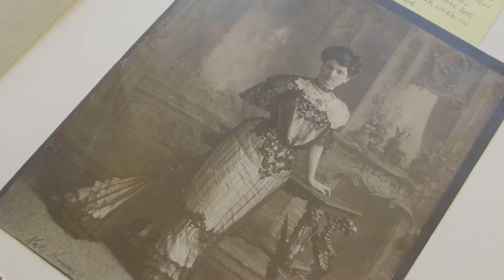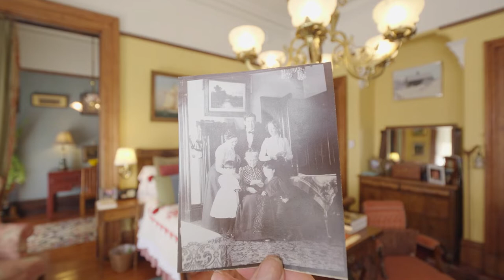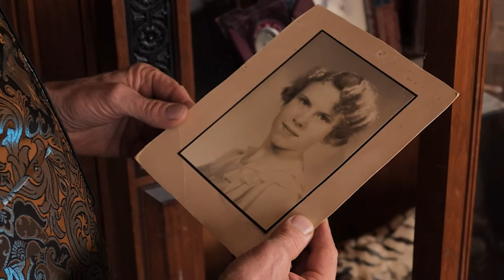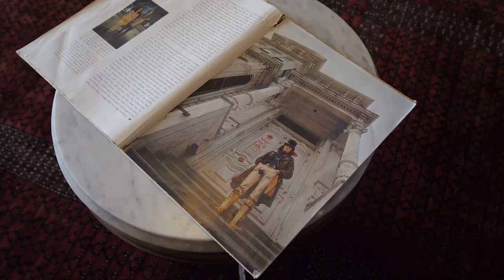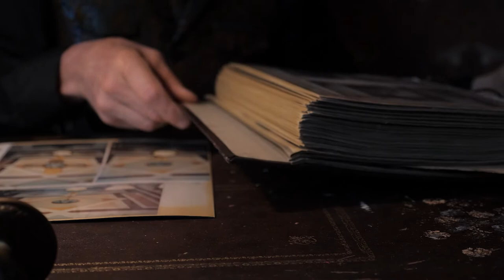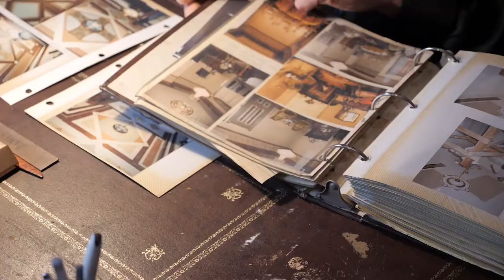3. Who Lived Here Before Me__